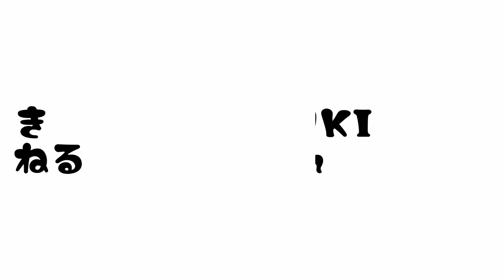【ボーダーコリーあずき】のんのん散歩【すこぶるいいよ！！！】＃2 A leisurely walk with Azuki the Border Collie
病院に行ってきました
あずきさん、いい感じに体調のコントロールができております
この日も風が強かったなぁ、風切り音がすさまじい

並走して動画撮ると手振れがすごいな、と思ったので何か考えます

あずき
ボーダー・コリー
避妊済み　女の子
2009/06/24生まれ

2021/12に緊急入院し、甲状腺機能低下症、副腎皮質機能低下症が発覚
以前よりあった慢性腎不全と貧血、おねしょと合わせて色々抱えているものがある（世界一かわいい※飼い主談）ボーダー・コリーのあずきさん